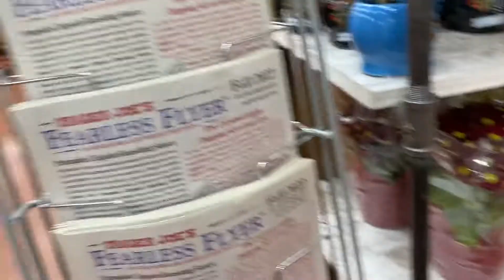Trader Joe's Ube Ice Cream [Filipino Ube Ice Cream]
🐶 Please don't forget to ⬇️⬇️⬇️⬇️
2) CLICK THE NOTIFICATION BUTTOM 🛎
3) LIKE  👍
4) COMMENT DOWN BELLOW ✍️
Let's be friends @
Thank you for all the kind support & Shopping with us~ 🐶🦁